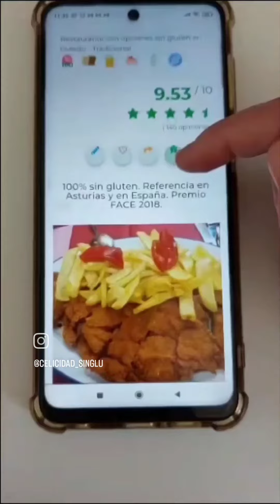Ranking Celicidad 2023